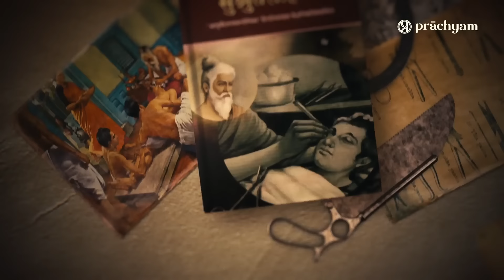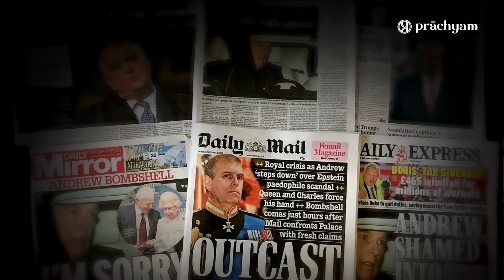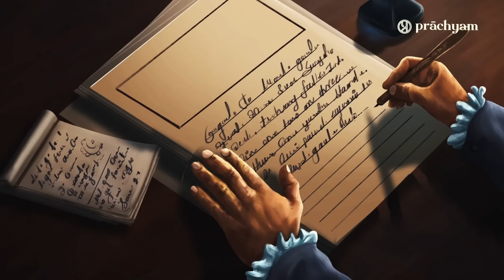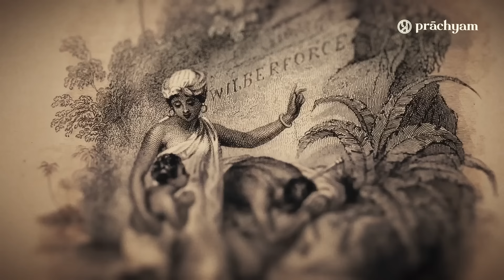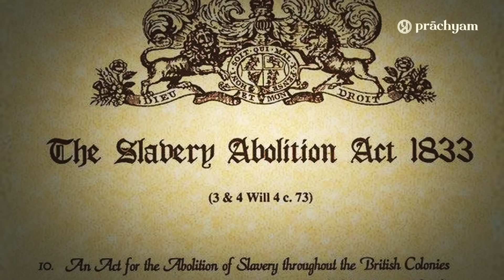How did British Destroy Indian Guru Shishya Parampara? | Pt. Satish Sharma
In this interview, Satish Sharma delves deep into the complexities of the Hindu religion. He discusses the internal divisions within Hinduism and sheds light on the difference between caste and varna, drawing parallels with the British Royal Family to explain the distinction. Sharma also examines the motives behind the British efforts to create divisions within Hindu society. He traces the roots of these divisions back to the period of Islamic invasions, during which Hindus faced constant persecution, leading them to detach certain religious practices from their everyday lives. This historical and religious persecution significantly altered the trajectory of Hinduism. Sharma argues that the British capitalised on these divisions to manipulate and control the minds of Hindus, ultimately aiding their rule over India.